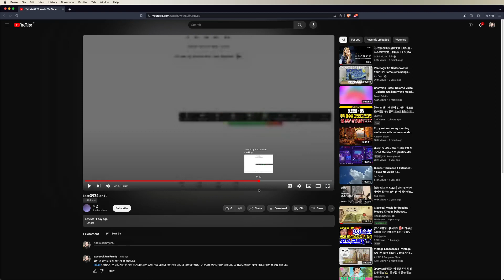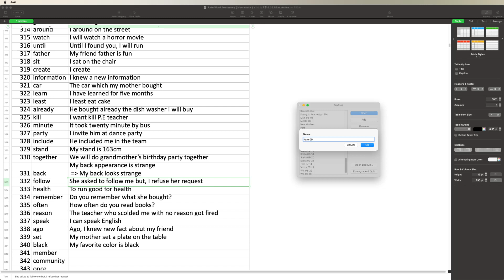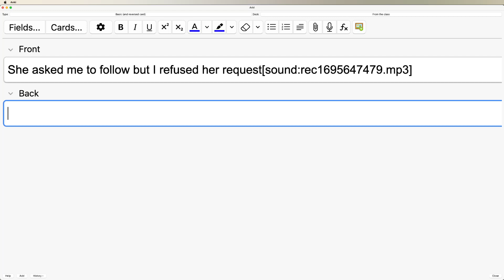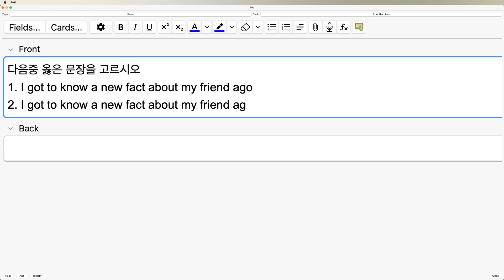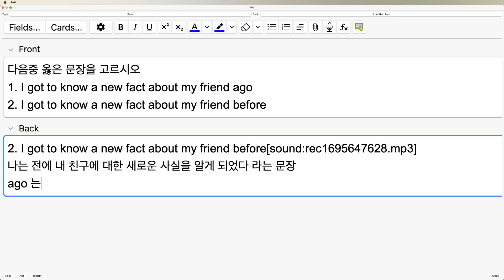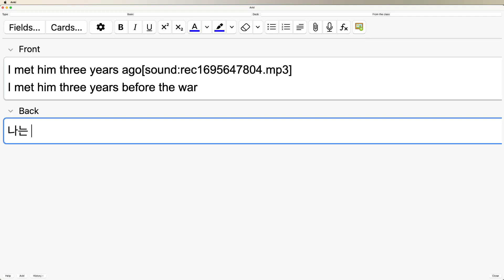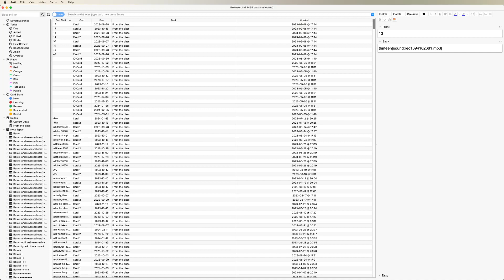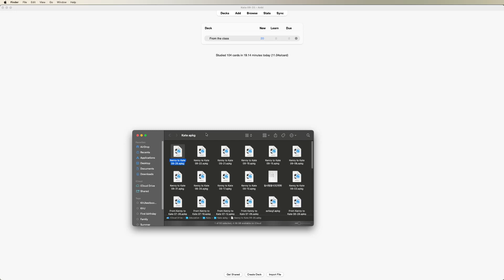Kate 숙제첨삭 2023 09 25 22 07 04